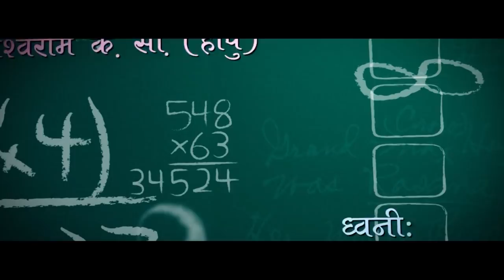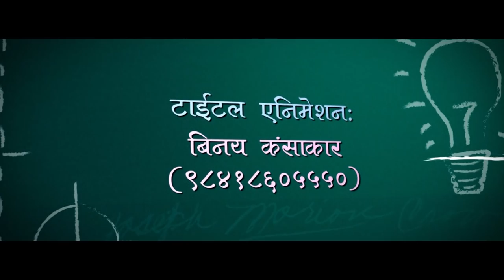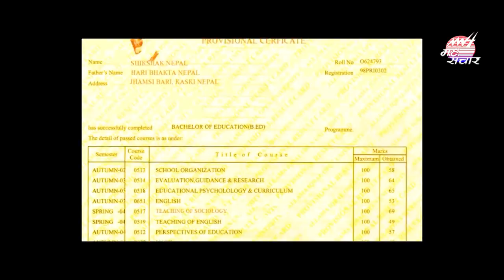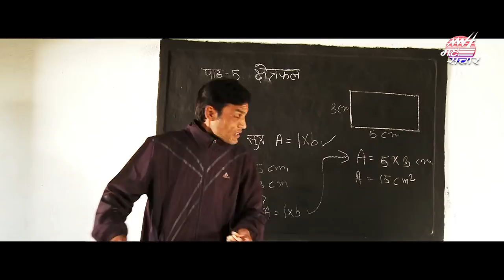PAATHSHALA | पाठशाला | part 3 | Madan Krishna ,Hari Bansa , Jay Kisan Basnet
PAATHSHALA | पाठशाला  | Madan Krishna ,Hari Bansa , Jay Kisan Basnet | Part 3 |